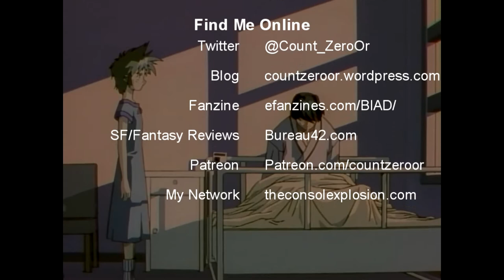Anime Review: Key the Metal Idol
This time I take a look at an early Mind-F*** series from the 90s.

Key The Metal Idol property of Studio Pierrot.
Licensed by Discotek Media